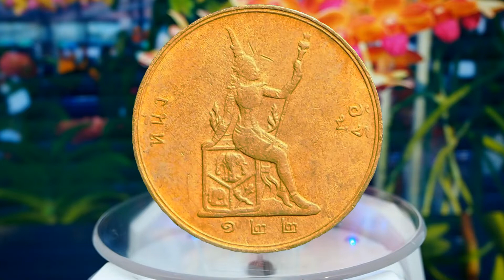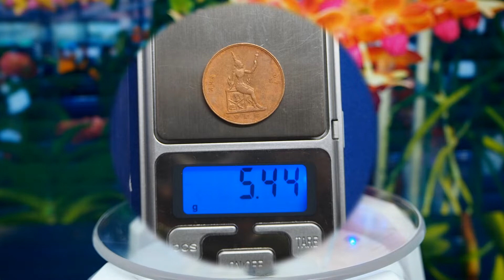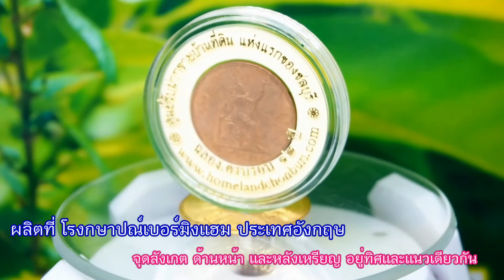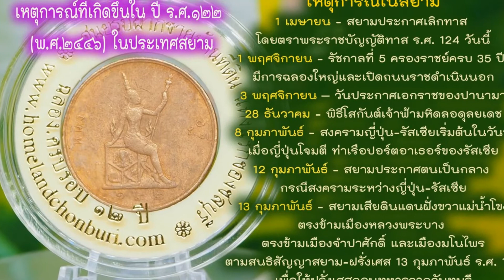เหรียญกษาปณ์ทองแดง หนึ่งอัฐ ร.ศ.๑๒๒ พระบรมรูป ร.๕ - พระสยามเทวาธิราช (พระพักตร์ข้าง) ตอนที่ ๗๑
เหรียญกษาปณ์ทองแดง
หนึ่งอัฐ ร.ศ.๑๒๒
พระบรมรูป รัชกาลที่ ๕ - พระสยามเทวาธิราช
(พระพักตร์ข้าง) ตอนที่ ๗๑

## ไม่รับซื้อ เหรียญกษาปณ์ และธนบัตร ทุกชนิด..##.
ช่องนี้ ทำขึ้น เพื่อ ให้ความรู้ และ เผยแพร่ ให้กับ
เยาวชน และผู้อยากศึกษา อย่างแท้จริง?
ไม่ใช่ พ่อค้าเหรียญกษาปณ์ หรือ ธนบัตร...